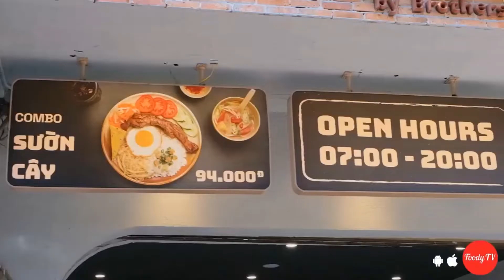SPHV: Quảng cáo cơm tấm Sà Bì Chưởng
Họ tên: Lương Thị Ngọc Anh
GVHD: Nguyễn Đức Anh
Lớp: PTSNC0722C